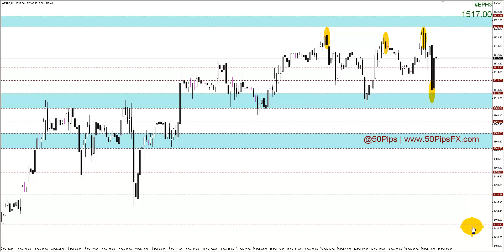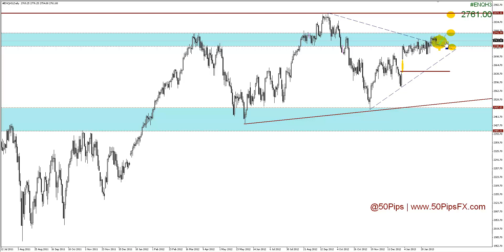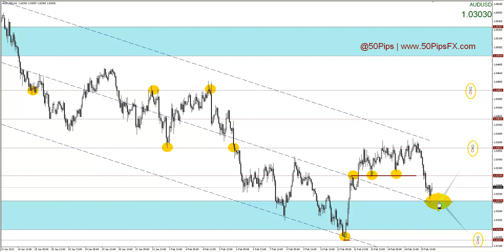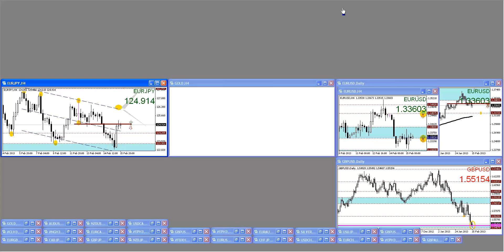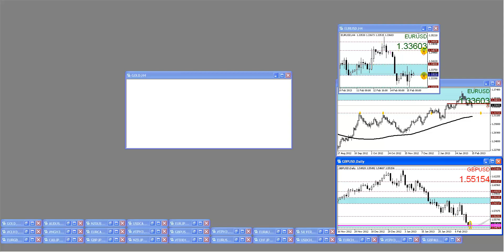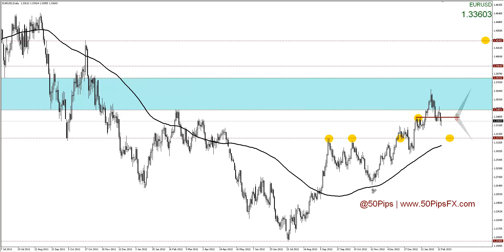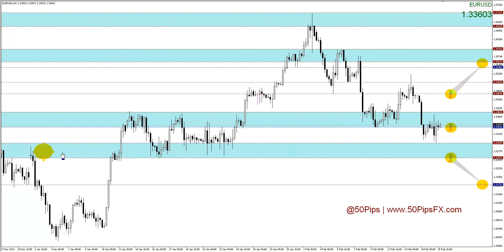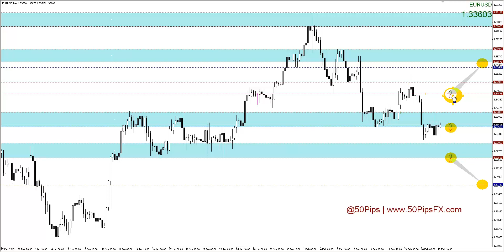Forex & Futures Outlook: 17/02/2013 ( @50Pips / 50PipsFX.com)